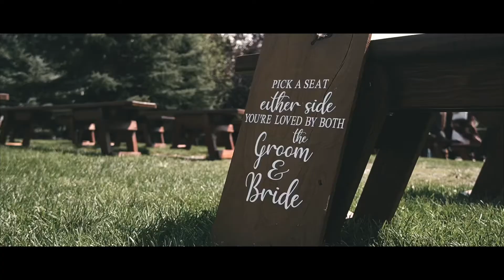ELEVATE 2022 PROMO